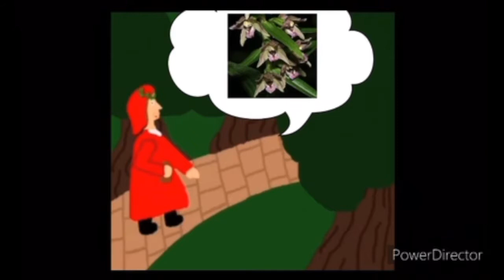Dantedì 2021 Classe terza F turismo Esabach Techno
Dante nella selva oscura...nel bosco delle Pianelle